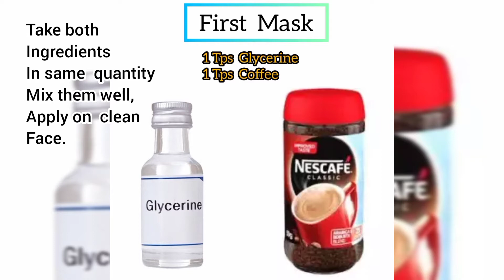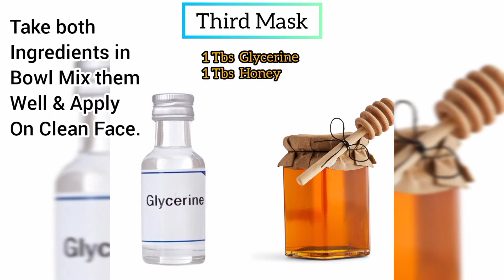Top 3 Uses Of Glycerine || Winter Skin Care Routine || Amna Mehrooz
Glycerineuses#skincare#winterremedy#smoothglowyskin#moisturiseskin#glycerinebenefits#

Hi/Hello/Asalam o Alikum

My name is Amna mehrooz I am Pakistani YouTube Vlogger , I live in Karachi and this is my YouTube official channel. Alhamdulillah I am happily married and a mother of two children a smarty boy and a beautiful girl. logging is my passion and I love to do my work I will share daily routine, shopping, events makeup tutorials, remedies, hair tutorials and many more. Remember me and my family in your prayers.